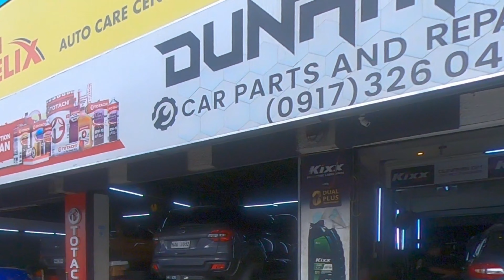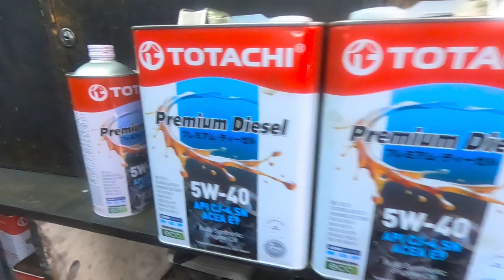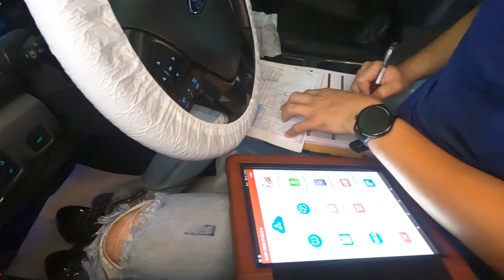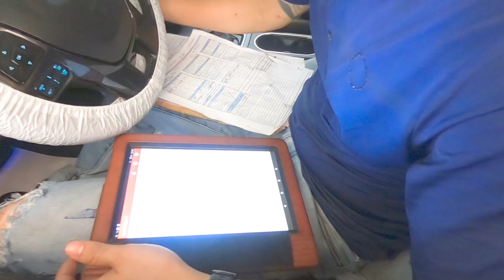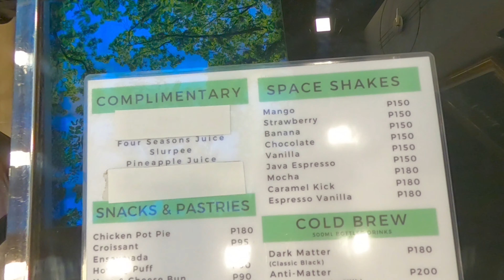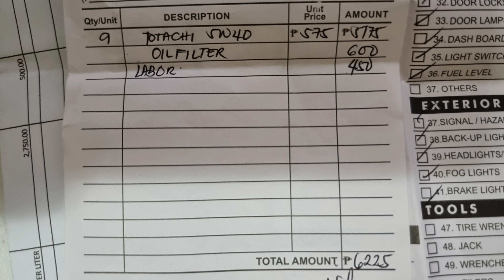Totachi 5W40 (Ford Everest) Fully Synthetic Premium Diesel Oil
Time to change the engine oil of our family car. Went to Dunamis - the most trusted shop in Manila when it comes to Ford Everest maintenance. This is also my first time to use the Totachi Fully Synthetic oil. I honestly noticed the big difference. The engine noise went (at least!) 50% more quiet than before. I'm expecting better fuel mileage after this.